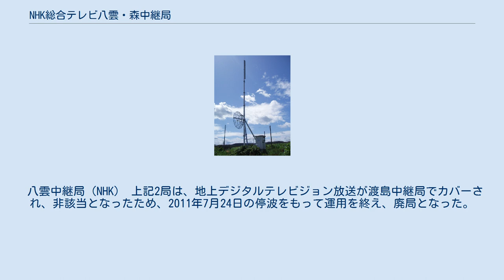NHK総合テレビ八雲・森中継局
渡島・檜山地方の放送送信所
NHK総合テレビ八雲・森中継局（エヌエイチケイそうごうテレビやくも・もりちゅうけいきょく）は、北海道二海郡八雲町及び茅部郡森町にかつて存在したNHK函館放送局総合テレビの中継局である。
 なお、正しい名称はNHK森町テレビ中継局及びNHK八雲テレビ中継局であるが、ここでは“便宜上”｢NHK総合テレビ八雲･森中継局｣として記述する。
 当中継局のある八雲町及び森町は、地理的に室蘭市の室蘭送信所からの電波が受信されているが、渡島支庁のエリアである両町に向けNHK函館放送局が、総合テレビのみ中継局を設置していた。
 地上デジタルテレビジョン放送の中継局は、当地には設置されず、室蘭市の測量山に渡島デジタル中継局を設置して、当中継局のエリアをカバーすることとなった。
これにより、アナログテレビではNHK函館放送局のローカル放送をカバーできなかった長万部町でも受信可能となった。
 また、教育テレビと在札民放テレビ局については、札幌送信所以外は全て中継局扱いのため、同じ測量山にある室蘭デジタル送信所・中継局の送信エリアとなる。
 八雲中継局（NHK） 上記2局は、地上デジタルテレビジョン放送が渡島中継局でカバーされ、非該当となったため、2011年7月24日の停波をもって運用を終え、廃局となった。